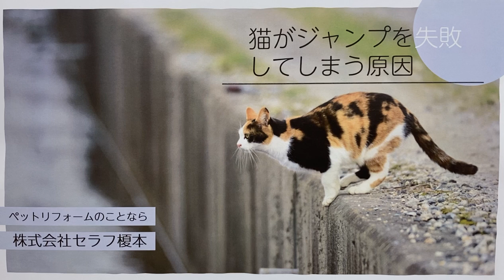【猫がジャンプを失敗してしまう原因】キャットステップ キャットウォーク ナチュラル 猫 ネコ ステップ 壁 猫と住むマンション 猫と住む家 ペット ペットリフォーム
ペットリフォームの《セラフ榎本》です！
今回は猫がジャンプを失敗してしまう原因についてお話しました。

ペットリフォームのご相談、お見積りはセラフ榎本にご用命いただきますよう、何卒よろしくお願い申し上げます。

ただいまセラフ榎本では、「愛猫と暮らす賃貸住宅」の開発・計画も進めております。

室内にキャットステップをはじめとする設備を付属し、愛猫と共に快適に暮らすための空間を創ります。